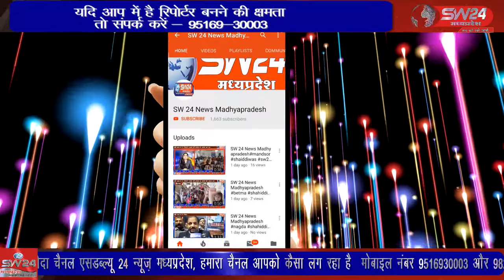SW 24 News Madhyapradesh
यूथ कांग्रेस के नेतृत्व में पंचायत चुनाव में ओबीसी आरक्षण खत्म किए जाने के विरोध में टीकमगढ़ युवा कांग्रेस द्वारा मध्य प्रदेश के मुख्यमंत्री शिवराज सिंह चौहान का पुतला दहन की तैयारियां की जा रही थी जिसे रोकने के लिए गांधी चौराहे को पुलिस छावनी में तब्दील किया गया था। टीकमगढ़ से सुबोध पाठक की रिपोर्ट